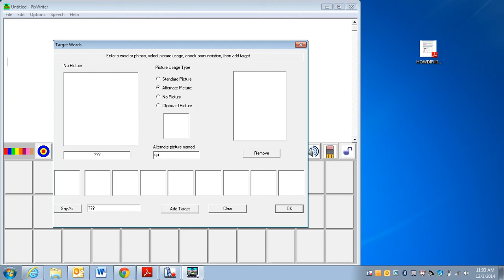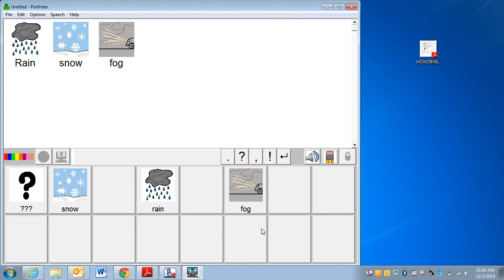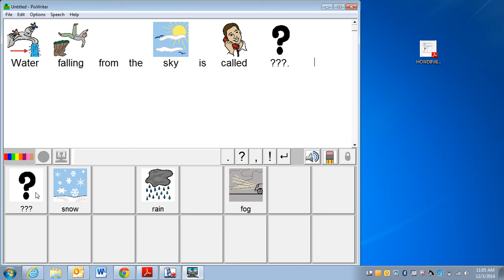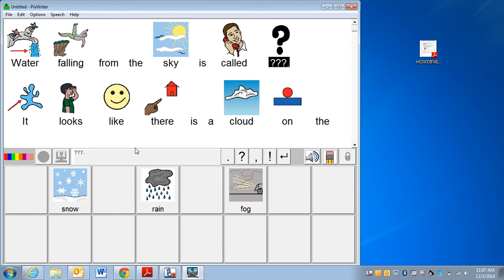How to Create PixWriter Fill In The Blank Activities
Learn how to create fill in the blank PixWriter activities.  You must be logged into your FCPS Google Apps for Education account to download them.